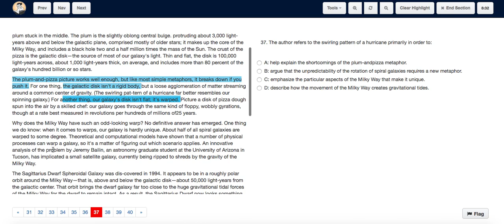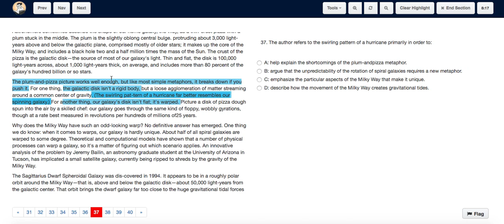TEst 2 Q37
Test 2 74F Section 3 Reading TEst 2 Q37